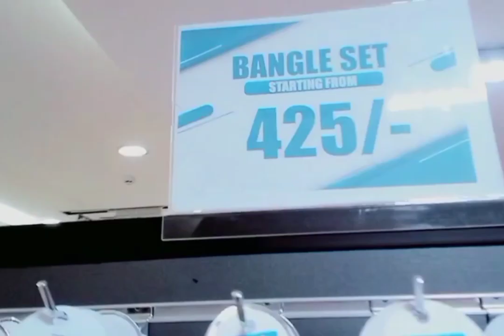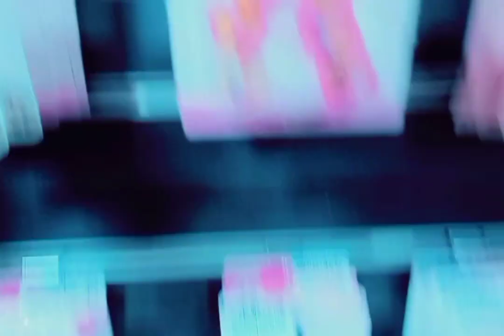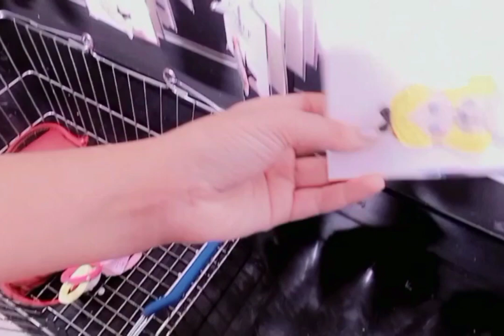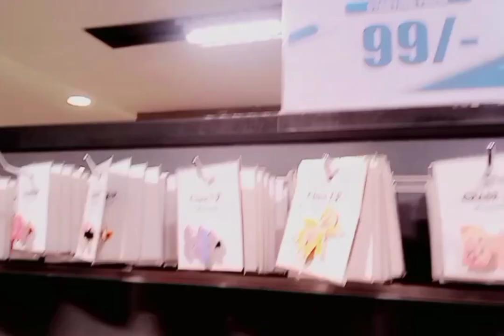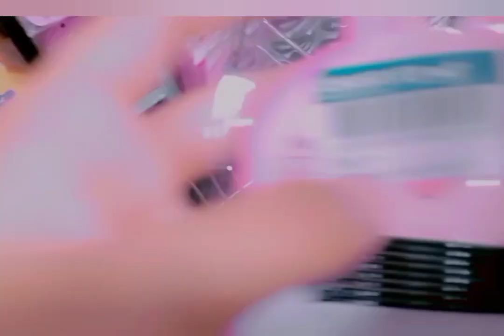chase up shopping center